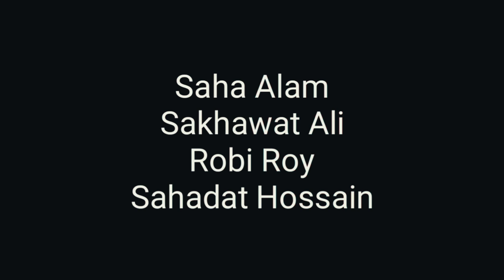DOUBLE MURDER । A10F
Double Murder-Action Thriller Short film।Suspense Thriller Short film।Action Short film।ADVENTURE 10

This is a Action Thriller Short film.In a very raining day two friends take shelter in place where they see a murdere.Now the Murderer don't want to live them Alive.And then story going on.

Directed by - SAHADAT HOSSAIN
Staring- Saha Alam
               Robi Roy
             Sakawat Ali
          Sahadat Hossain
               Irfan Ali
              Bhombol Roy

Cenematography- Sahadat Hossain
Camera man - Nasiroddin Prodhan
Edit & Colour Graging - Sahadat Hossain
Produced by ADVENTURE 10 FILMS